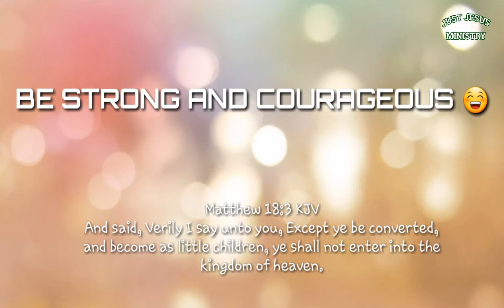STRONG & COURAGEOUS | JJM Children's Skit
Song: Strong & Courageous
Artist: Tevita Lolomanaia

I hope you will be blessed watching this video, these are some of the children in our ministry doing a skit about being strong and courageous in the Lord.. As their topic in class was on Unity in Christ; in this skit it portrays how unity will impact your walk when you are strong and courageous only in Jesus.. Remember, with Christ all things are possible but not with man 😁 God bless you all.. Jesus be the centre of it all